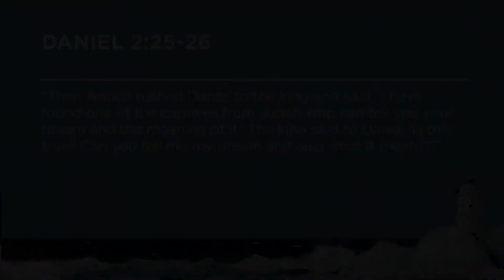How to Pronounce Judah (Real Life Examples!)